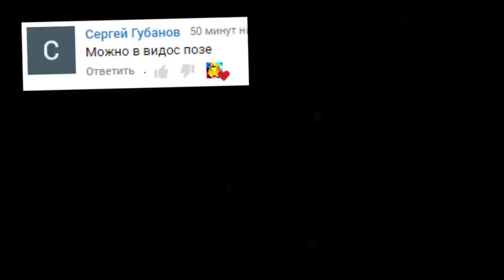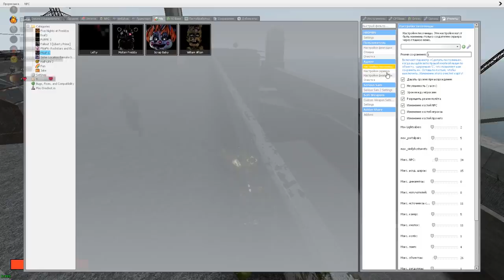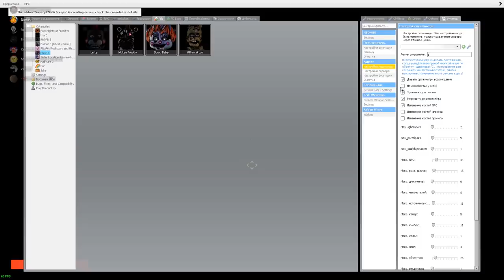АНИМАТРОНИКИ ИЩУТ НАС В ТЮРЬМЕ FNAF COOP ► Garry's Mod